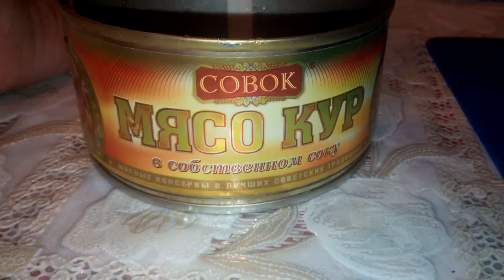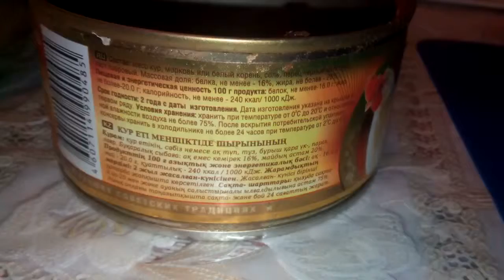Дело Еда Тушенка совок а309 завод мясо кур херня